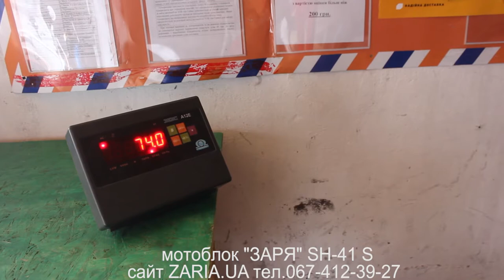Мотоблок Заря SH 41S.6 К/С.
Пропонуємо Вашій увазі бензиновий мотоблок «ЗАРЯ SH 41S». Це єдина модель ТМ «ЗАРЯ» в своєму роді, як за технічними характеристиками, так і за зовнішнім виглядом. Мотоблок представлений в зеленому кольорі, в той час, як основний колір мотоблоків ТМ «ЗАРЯ» - червоний або синій в поєднанні з чорним або білим. Якщо Ви вирішили придбати бензиновий мотоблок, то звичайно, зупиніть свій вибір на мотоблоки «ЗАРЯ SH41S», так як він якісний. Пройшовши тест-драйв, Ви переконаєтеся, наскільки м'яко перемикаються передачі, до слова, їх дві вперед, два назад, а також, зрозумієте, наскільки він простий в управлінні і слухняний завдяки важелів управління та додаткової ручки, яка розташована між ними. Важелі можна з легкістю повертати вліво-вправо. Бічний важіль дозволяє легко регулювати важелі управління вгору-вниз, що надає мотоблока «ЗАРЯ SH41S» маневреність і можливість обробляти наділи землі навіть в самих малодоступних ділянках. Наприклад, наш клієнт захотів купити мототрактор «ВЕПР», так як не хотів, за його словами, ходити за мотоблоком і вважає за краще обробляти землю сидячи. Але через деякий час, він звернувся до нас, щоб купити бензиновий мотоблок «ЗАРЯ SH41S», і залишився вельми задоволений своїм вибором, так як цей сильний "мураха» здатний обробляти землю навколо дерев і чагарників, що не може зробити габаритний трактор. Бензиновий мотоблок «ЗАРЯ SH41S» дуже популярний серед власників тепличних господарств через маневреності і малих габаритів в співвідношенні з потужністю. Ми радимо Вам купити бензиновий мотоблок «ЗАРЯ SH41S» (6,5 кінських сил), так як він витримав покладені на нього навантаження і займає міцні позиції на ринку України вже багато років.